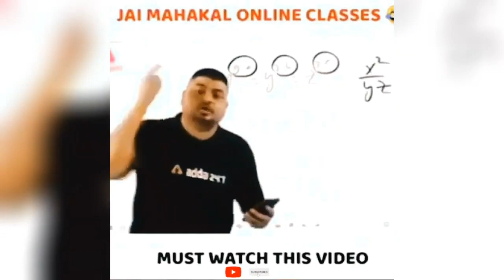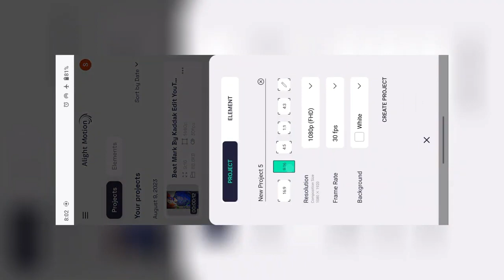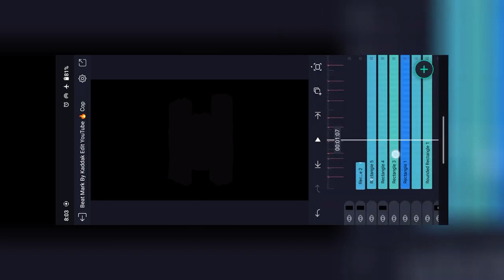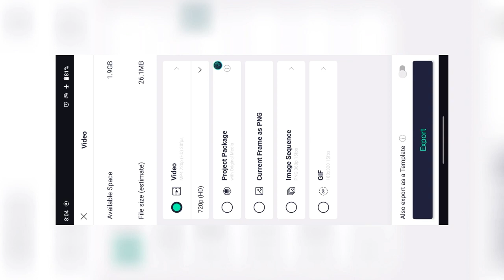CAMERA MAN JALDI FOCUS KARO " new Viral Status Video Alight Motion edit Xml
CAMERA MAN JALDI FOCUS KARO " new Viral Status Video Alight Motion edit Xml ★Top 250 Shake Effect Preset LINK ☟ √ 👇👇 Beat Mark Link:➤
 Beat Mark
DISCLAIMER: If any Content owner has some issues with my videos, please Direct message me on Instagram or you can email me with your proper details, so that we can further discuss on it. There is lots of hardwork behind it, you know it's ©Note : - Some Images , Music , Videos , Graphics are shown in this video may be copyrighted to respect owner , not mine * Thank You * Your Queries:- how to edit tweet videos for instagram reels in 2021 how to edit tweet videos for instagram reels in hindi how to edit tweet videos for instagram reels how to create tweets video how to make tweets video how to make tweets video for instagram reels how to edit tweets in videos how to edit tweet how to edit tweet for instagram, 2021 how to make twitter reels how to make twitter reels in 2021 how to add tweets on videos how to make tweet reels Om Editing 1) alight motion video editing 2) alight motion editing 3) alight motion lyrics editing 4) alight motion edits 5) trending lyric video editing alight motion 6) alight motion tutorial 7) alight motion status editing 8) lyrical status editing 9) alight motion lyrics video editing tutorialv 10) trending lyrics status editing in alight motion 11) alight motion lyrics status editing 12) how to create lyrics video in alight motion 13) lyrics status editing 14) alight motion video editing 15) alight motion status editing 16) alight motion editing 17) alight motion edits 18) alight motion tutorial 19) alight motion lyrics video editing 20) status video editing 21) status editing 22) lyrics video editing 23) alight motion trending video editing 24) alight motion text editing 25) attitude status editing in alight motion 26) boys beat sync status editing in alight motion 27) whatsapp status video editing 28) attitude status editing 29) kinemaster video editing 30) attitude status video editing 31) attitude status video editing kinemaster 32) attitude status video editing alight motion 33) status editing 34) attitude status editing in alight motion 35) attitude status video editing in kinemaster 36) kinemaster video editing whatsapp status 2021 37) attitude status editing video 38) attitude status video editing 2021 new 39) marathi attitude status editing 40) alight motion attitude status editing instagram trending video editing trending reels editing 3d video editing alight motion alight motion 3d video editing alight motion video editing alight motion new editing alight motion video editing new style alight motion video editing attitude alight motion editing alight motion new trending video editing alight motion shake effect alight motion lyrics editing alight motion status editing lyrics status editing alight motion lyrics video editing alight motion trending video editing kinemaster video editing